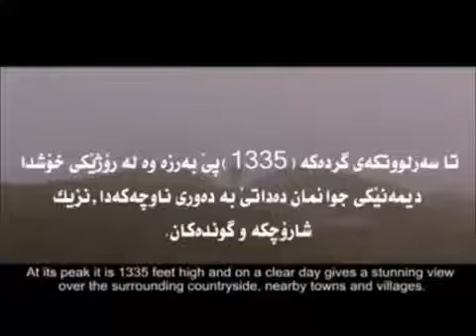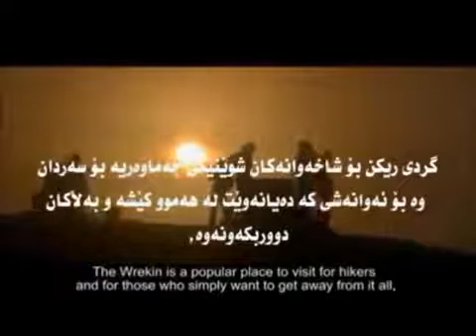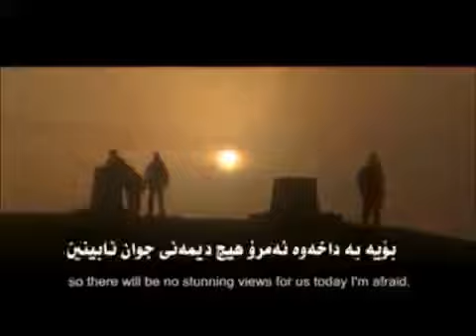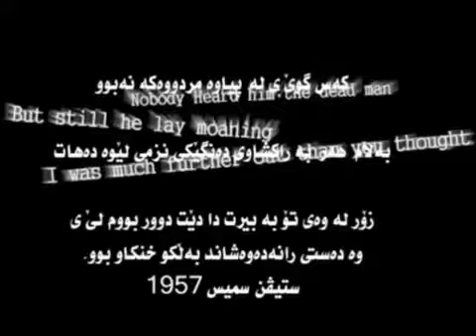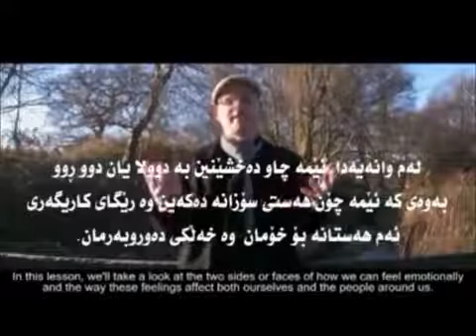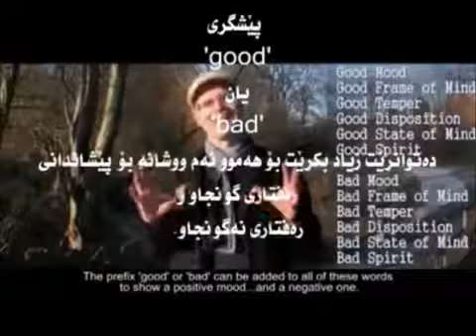فێربوونی ئینگلیزی وانه‌ی ٦ شه‌شه‌م به‌شی1